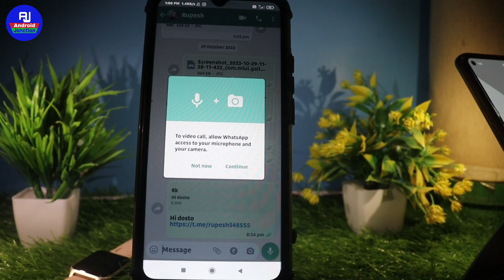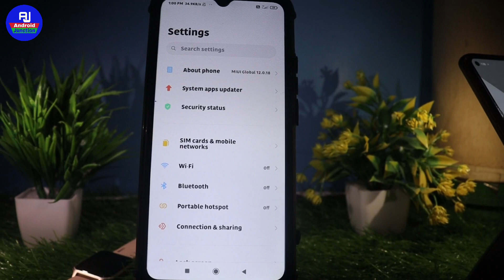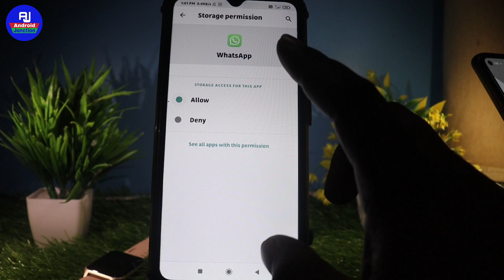whatsapp par video call nahi ho raha hai kya kare | whatsapp video call problem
hello dosto kaise hai aap loag video mein hm loag baat karenge ki whatsapp par video call nahi ho raha hai to kya kare ya WhatsApp video call problem fix

Your Queries 👇👇
how to fix whatsapp video call not working Whatsapp video call nahi ho rha hai 2023
how to solve whatsapp video call problem whatsapp call connecting problem
whatsapp video call connecting problem